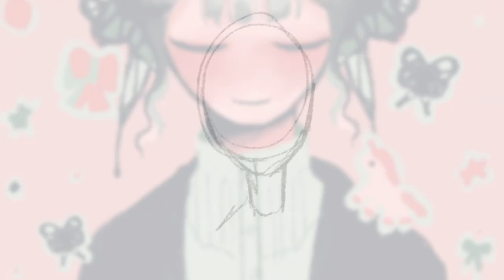[OC] SPEEDPAINT + ?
insomnia meme
original: deleted

A really lazy one but I kinda like how the transition between the speedpaint part and the meme part turned out! I've been a little busy lately and I might not be able to upload much videos as usual:/
I AM working on one right now, but I've been in a zjierb state recently, and I might have a little problem with finishing stuff (i have so many wips in my folder ;-;) so I guess I have to see how it goes.
Thanks always for sticking around with me :D